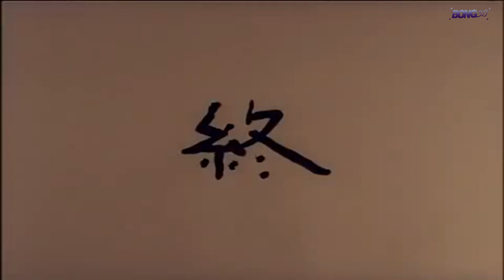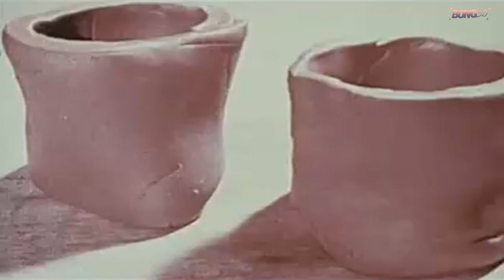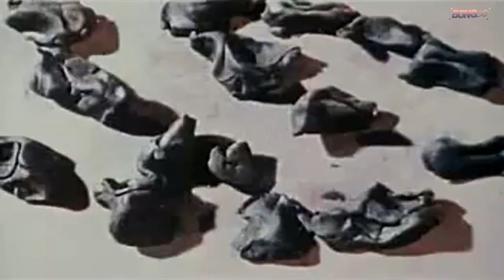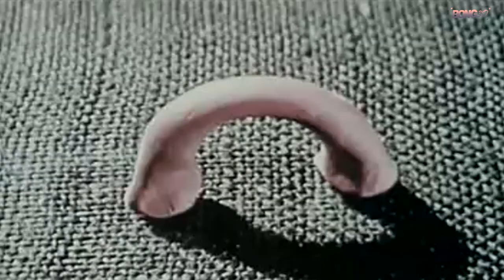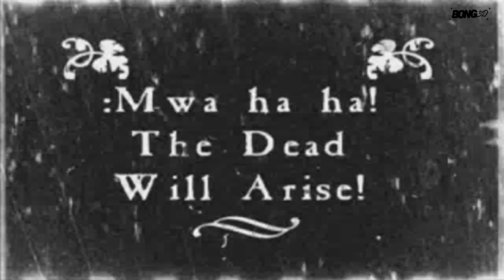El retrovisor | Tres cortos del siglo 20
En el día de hoy vais a disfrutar del siguiente menú audiovisual:

"The midnight parasites", dirigido por Yoji Kuri (1972).
"Gumbasia", dirigido por Art Clokey (1955).
"All of the dead", dirigido por Tony Mines & Tim Drage (2000).